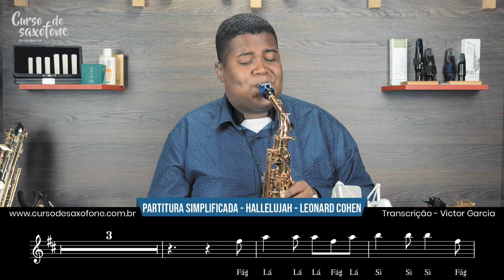Partitura Sax Alto com Notas Hallelujah - Alexandra Burke - Saxofonista Allan Oliveira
Partitura com Notas para Saxofone Alto da Música Hallelujah versão Alexandra Burke, sendo interpretada pelo Saxofonista Allan Oliveira

▼ TEM O DESEJO DE SER MÚSICO ▼

Conheça nosso Curso Completo de Teoria Musical voltado ao MTS da CCB, nele o irmão ou a irmão vai aprender toda a base teórica para aprender a música e prestar o teste de oficialização para ser um músico na CCB.

▼ GOSTOU DO SOM DO SAXOFONE? ▼

🎷 Venha aprender a tocar saxofone conosco, conheça agora todos os nossos cursos e comece a aprenda a tocar Saxofone Hoje mesmo!

▼ Faça o Download da Partitura e Playback em nosso site ▼

▼ SETUP DO SAXOFONISTA ▼

▶ Boquilha: Durley Freedom
▶ Saxofone: Sax Alto Forestone SX GL
▶ Palheta: Gonzales Select Jazz nº 4
▶ Abraçadeira: Nova Vientos Bambo

▼ FICHA TÉCNICA ▼

Direção, Gravação e Edição: Dbarcala Produções
Mixagem e Masterização:  Durley Music
Estúdio: Durley Music

▼ MÍDIAS SOCIAIS ▼

🎵 Hallelujah Canção de Alexandra Burke   🎵

Hallelujah
Hallelujah
Hallelujah
Hallelujah
Hallelujah
Hallelujah
Hallelujah
Hallelujah